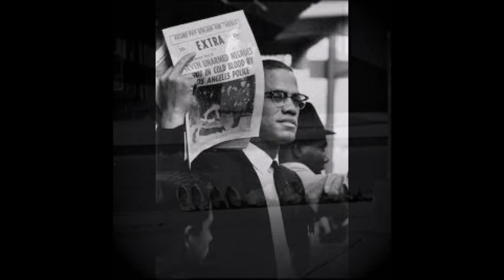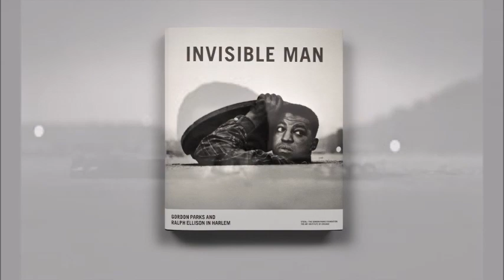Gordon Parks: Black American Photography Pioneer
In 1940, Gordon Parks begin his photography business in Chicago, which at the time specialized in photographs of notable women. Along with photographing notable women, Parks had a keen eye for capturing the black American experience; this led him to receive the Julius Rosenwald Fellowship in 1941. The fellowship paid him two-hundred dollars a month and he was able to choose his employer. He was later asked to join the Farm Security Administration and help them capture the true conditions of America and its people; the project was led by a man named Roy Stryker.